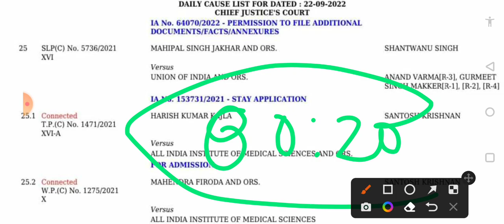खत्म होगा 80:20 Gender Based Discrimination ? सुप्रीम कोर्ट करेगा सुनवाई ।।